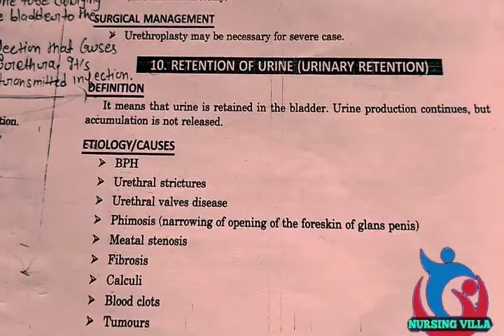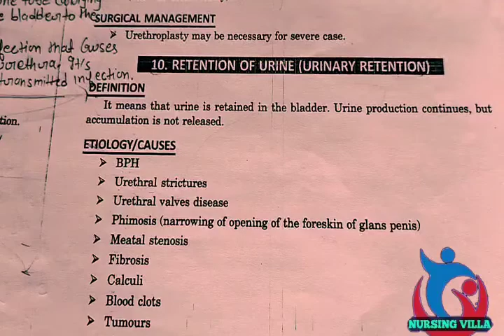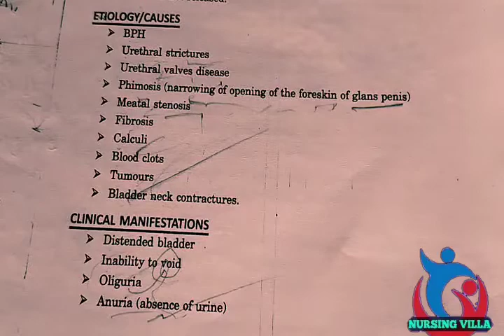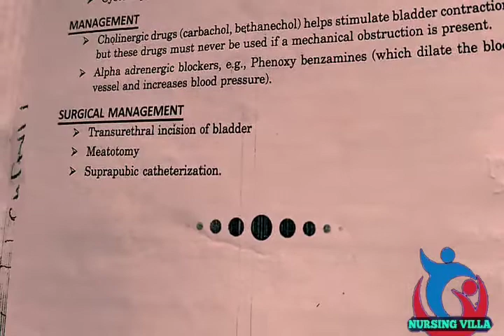urine retention lecture in hindi with easy notes || Medical surgical nursing lecture